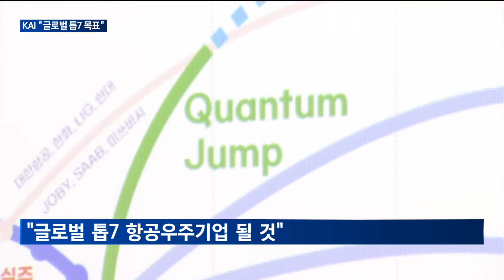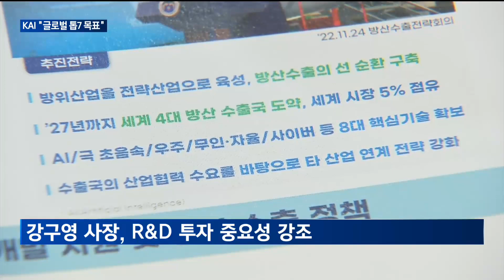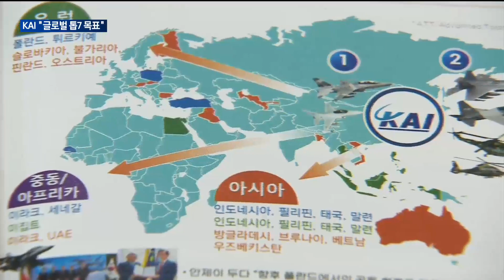[매일경제TV 뉴스] KAI, 세계시장 수출 확대로 '글로벌 항공우주기업' 도약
한국항공우주산업(KAI)이 세계 시장에 수출을 확대해 '글로벌 항공우주기업'으로 도약하겠다는 비전을 선포했습니다.

오는 2050년에는 항공우주기업 중 '글로벌 톱7'에 이름을 올리겠다는 포부를 밝혔습니다.

이명진 기자입니다.